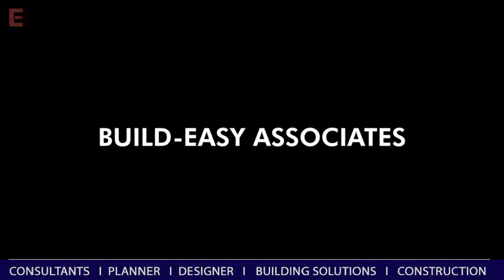1150 Sqft. CREATIVE HOUSE DESIGN | Kondagaon, Chhattisgarh | By BUILD-EASY Associates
Welcome to our latest architectural project, where we were tasked with designing a beautiful and functional residential house with some unique challenges. Our client required us to fit in 2 bedrooms, a kitchen, a utility area, a drawing hall, and a toilet into a house with an irregular and uneven dimension. We took on this challenge by carefully managing the space utilization and implementing clever design strategies to make the house feel spacious and comfortable.

In this video, we take you on a tour of the house, showcasing the elegant and modern design elements that we incorporated to create a stunning and functional living space. We paid special attention to the details, ensuring that every inch of the house was utilized efficiently, without sacrificing comfort or aesthetics. We'll show you how we incorporated trendy and popular design elements such as minimalist interiors, open-plan layouts, and smart home technology.

Additionally, we will showcase the exterior of the house, highlighting the porch area and other design elements that contribute to the elegant look and feel of the building. With our attention to detail and commitment to excellence, we believe that this house is a perfect example of modern residential architecture at its finest.

So, if you're looking for inspiration for your own architectural projects, or simply want to see how we tackled the unique challenges of this residential house project, then this video is a must-watch.

✅ About BUILD-EASY Associates :

Welcome to Build Easy Associates, an architectural consultancy firm dedicated to helping clients bring their building projects to life. Our team of experienced architects and designers is committed to delivering high-quality design, planning, and management services for a range of building projects. From small renovations to large-scale commercial and residential developments, we work closely with our clients to ensure that every project is tailored to their specific needs and goals.

At Build Easy Associates, we believe that great design can make a difference in people's lives. Our mission is to create functional, beautiful, and sustainable buildings that meet the needs of our clients and the communities they serve. Whether you're looking to build a new home, renovate an existing space, or develop a commercial project, we're here to help.

Explore our YouTube channel to learn more about our work, see our latest projects, and get inspired by the possibilities of great design.